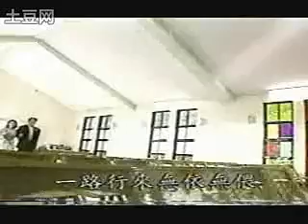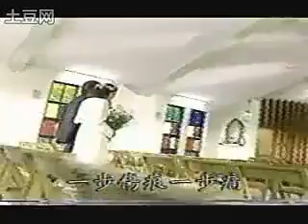超级世家 14b Gia tộc giàu sang OST 家杨 玉纯 结婚